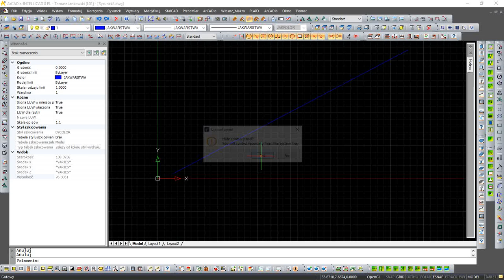ArCADia Intellicad 8 - Strzałka z polinii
Jak narysować strzałkę w IC8